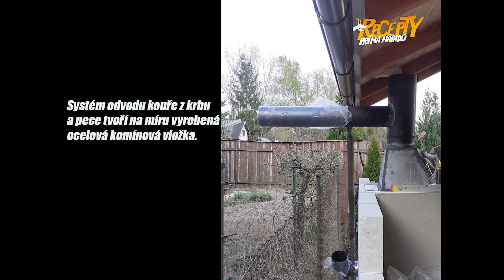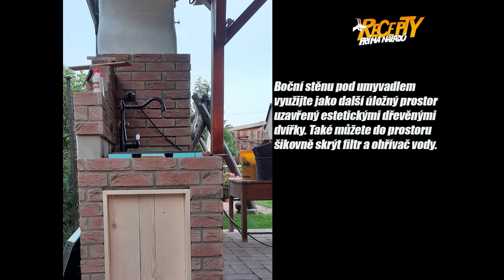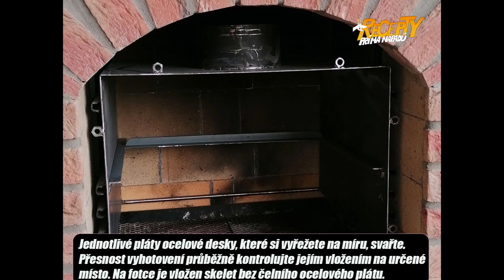Jak si na zahradě postavit cihlový krb? Inspirujte se Gabrielem